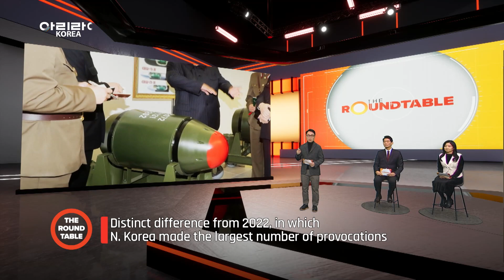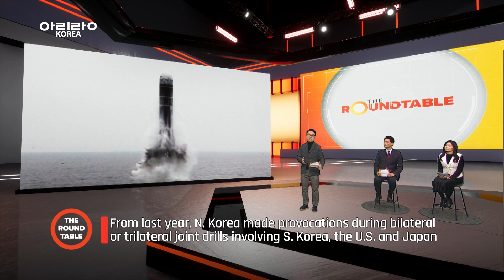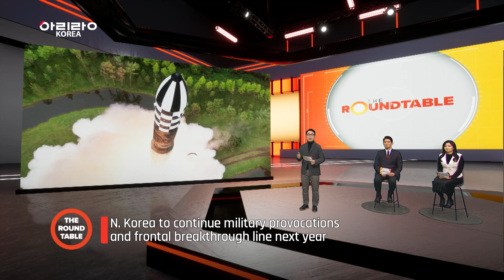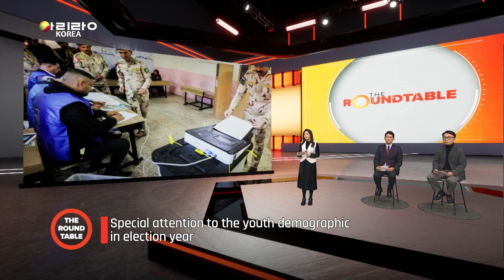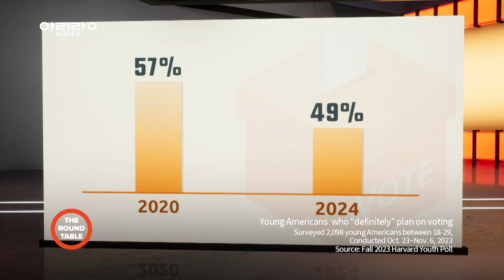[The Roundtable] North Korea in 2023 and 2024 prospects for the Korean Peninsula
① North Korea in 2023 and 2024 prospects for the Korean Peninsula
② MZ Generation and elections in 2024

 With the year drawing to a close, the Roundtable presents a special year-end edition to look back on this year’s major issues and lay out prospects for 20224, which is just around the corner
In 2023, North Korea has advanced its missile and nuclear capabilities to respond to what it described as a new cold war. We have a comprehensive review on North Korea’s moves and offer forecasts for what would happen on and around the Korean Peninsula next year.
 2024 is set to become the biggest election year in history, as some 40 countries worldwide will hold presidential and parliamentary elections. The Roundtable looks into political stances and choices preferred by young voters who are called MZ generation in Korea.

① 2023년 북한 정세와 2024년 한반도 전망
② MZ세대와 2024 선거

 한 해가 저물어 가고 있는 지금! [The Roundtable]이 연말을 맞아 올 한해 주요 이슈들을 되돌아보고, 내년 우리가 직면해야 할 미래까지 전망해 본다.
 2023년, 핵미사일 능력을 다변화하며 신냉전의 틈을 파고 든 북한! 올 한해 북한의 움직임을 종합 정리하고, 내년 한반도 정세를 전망해본다.
 내년은 ‘선거의 해’라 불릴 만큼 전세계 40개국서 수많은 대선과 총선이 치러진다. 세계인의 표심이 어디로 향할지 주목되는 가운데, MZ세대가 선거에 미칠 영향을 짚어본다.